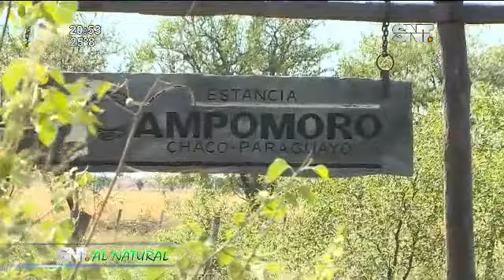Paraguay: Un país rico en biodiversidad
Otro episodio más de  SNT al Natural donde te mostramos la riqueza natural que a nuestro país gobierna. Acompáñanos en este gran recorrido.